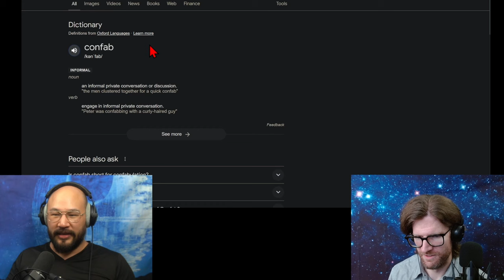Star Trek (2009) | Physicists Review & Speculate, Part 2